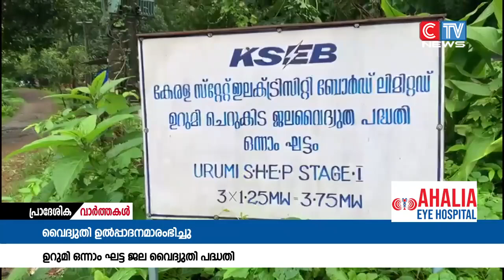കനത്ത വേനൽമഴ ലഭിച്ച സാഹചര്യത്തിൽ ഉറുമി ഒന്നാം ഘട്ട ജല വൈദ്യുത പദ്ധതിയിൽ ഉത്പാദനം ആരംഭിച്ചു